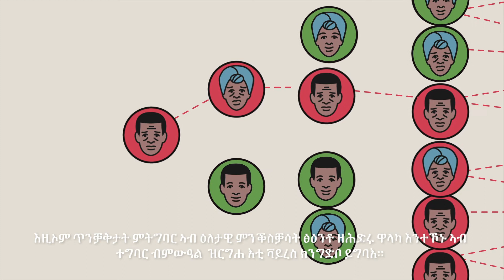COVID-19 in Africa - Tigrinya